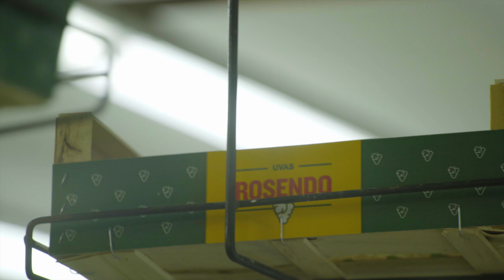25 años Rosendo. Novelda Digital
25 años Rosendo. Novelda Digital